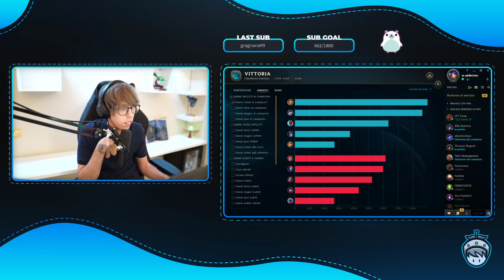🍓 QUESTA SOLOQ STRESSA ANCHE ME - Xin Zhao - League of Legends Gameplay #153